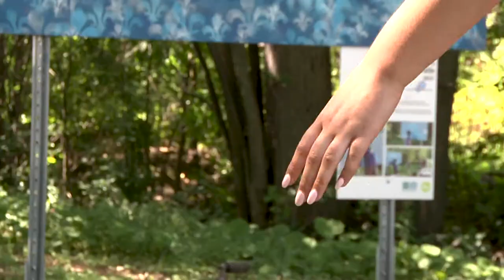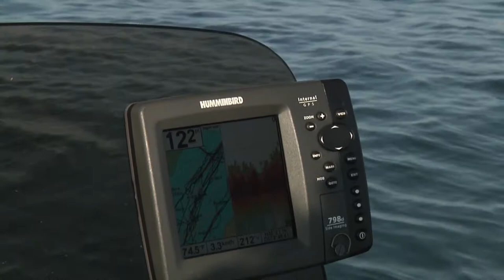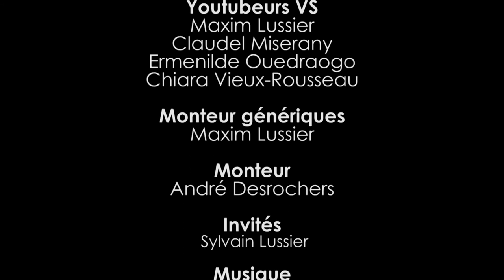LES YOUTUBEURS VS MORDENT À L'HAMEÇON🐟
Notre équipe s'est rendue au quai du Belvédère de Ville de Notre-Dame-de-l'Île-Perrot pour rencontrer Sylvain Lussier, un mordu de pêche.🎣 Il nous a partagé ses meilleurs trucs pour attraper le brochet et le doré, deux poissons que nous avons dans la région. 🎥